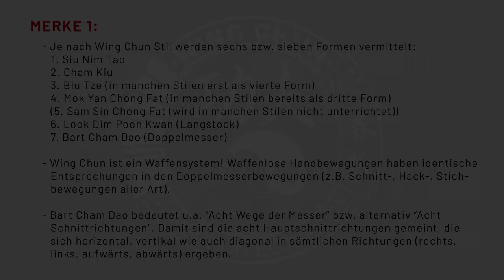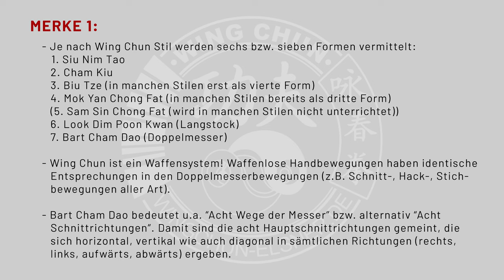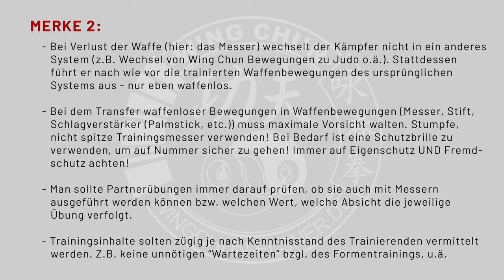WING CHUN - HANDBEFREIUNG | Messer Überlegungen #11 von 11 - Cord Elsner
Das ist das letzte Video der kleinen Videominiserie, die insgesamt 11 Videos umfasst. Marc und ich zeigen Euch hier von der sog. "Handbefreiung" wie man die gesamte Handbefreiung auch anders denken kann - nämlich im Sinne von "Messerbewegungen". Wing Chun ist ein Waffensystem - fokussiert auf Doppelmesser (immerhin die letzte und höchste Form des Systems). Hände, Arme ... werden wie Klingen bewegt und geführt. Was liegt also näher, als stets in "Messern" zu denken, wenn man sich mit Waffen wie auch ohne Waffen bewegt?

Die gesamte Technik ist - wie schon im ersten Video erklärt - schon recht komplex. Das ist klar. Es gibt deutlich einfachere und schnellere Möglichkeiten, die Hand zu befreien. Aber die Technikfolge eignet sich sehr gut, um Anfängern einen gewissen Überblick über die Arbeitsweise im Wing Chun wie auch über Konzepte, Prinzipien, Formen, etc. zu geben. Und das ist hier der Sinn!

Nicht vergessen ...

Viel Spaß, Cord Elsner

Wing Chun Cord Elsner
Berkheimer Str. 30 / 73734 Esslingen
Germany | Deutschland